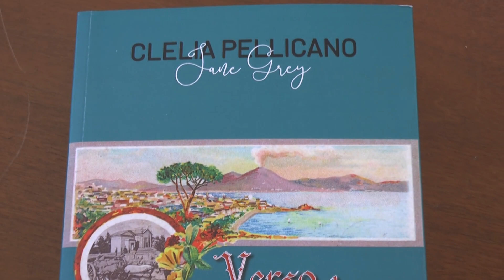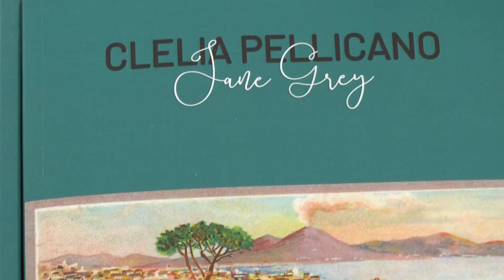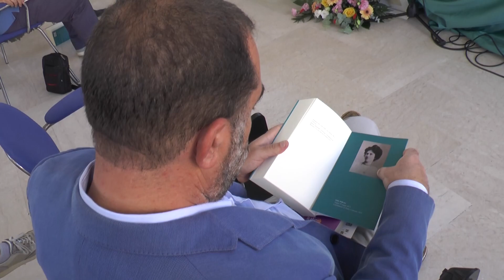Conclusa la due giorni dedicata a Clelia Romano Pellicano